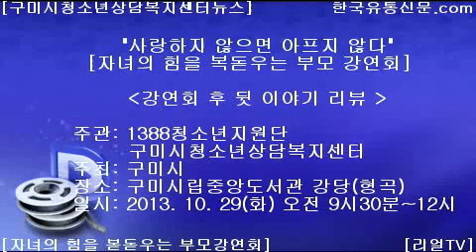[한국유통신문.com] 구미시청소년복지상담센터 주관, 배영태 교육학 박사의 '자녀의 힘을 복돋아주는 부모 강연회'(9)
[한국유통신문.com] 구미시청소년복지상담센터 주관, 배영태 교육학 박사의 '자녀의 힘을 복돋아주는 부모 강연회